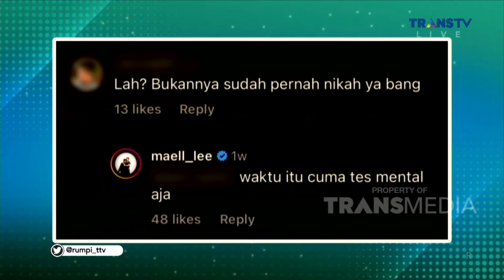Cerita Maell Lee dan Anggita Pasca Pernikahan Mereka | RUMPI (9/2/23) P3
RUMPI

TAYANG SETIAP SENIN-JUMAT PUKUL 14.00 WIB